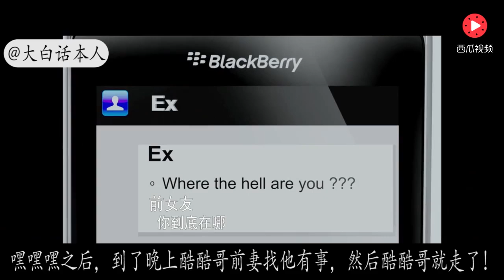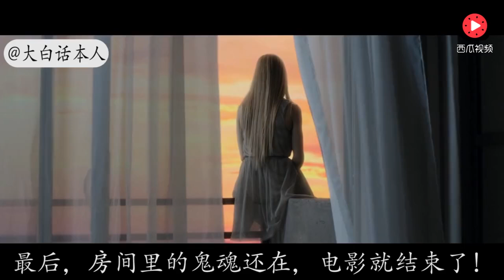五分钟看完电影【1303大厦】中年大叔闯进妹子出租屋，结果没想到只是一个收房租的！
影片讲述了妹妹在出租屋跳楼，姐姐调查真相的故事！
电影【1303大厦】